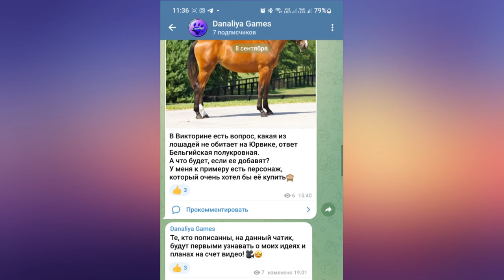Покупка Винфелла ( Дикая лошадь Юрвика ) |Star Stable Online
Легенду убирают, а мы спасаем!